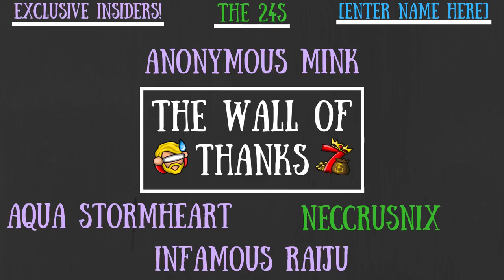Don't Starve Together Guide: Briar Wolves & Briar Setpieces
Beasts made of bract that we just have to get down pat! Let's let the new dogs out, everyone!